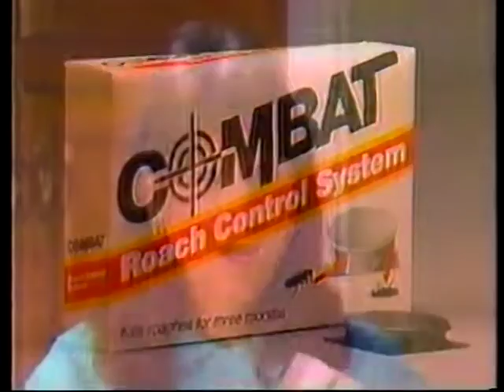Combat ad, 1987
Spot for the roach control system.